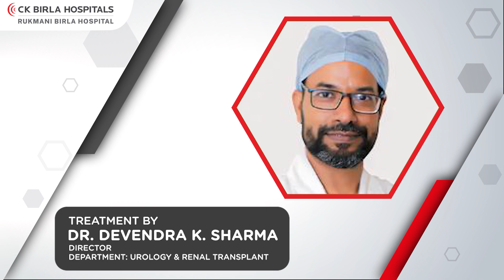Happy Patient - Mr. Rajendra Sharma | Prostate Treatment with Robotic Surgery | CK Birla Hospital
Meet one of our patients, Rajendra Sharma who was brought to the hospital for a urine-related problem. The treating doctor for this patient was Dr. Devendera Sharma of Urology and Renal Transplant at CK Birla Hospitals, Jaipur. Sharing his patient experience, he says that I found comfort at this hospital, where state-of-the-art technology and compassionate care were combined, after battling problems with my urine. Their team demonstrated unmatched knowledge and compassion throughout the diagnosis and treatment. I was nervous to learn that my enlarged prostate would require robotic surgery, but their highly qualified surgeons calmed my concerns. The excellent interdepartmental coordination made my treatment experience go smoothly. After the surgery, I am appreciative of the thorough follow-ups and my improved quality of life. I appreciate this hospital’s steadfast dedication to the health of its patients. To know more, make sure to watch this video till the end.
Contact CK Birla Hospitals, Jaipur for complete medical care and world-class amenities for all your healthcare concerns.
CK Birla Hospitals, Jaipur is a multi-special hospital offering advanced treatment and patient-centric care to deliver the best outcomes. With a team of highly qualified doctors, we emphasize providing cost-efficient treatment with international standards to all our patients. In addition, our experienced doctors leverage state-of-the-art technology and cutting-edge medical equipment for a high success rate.